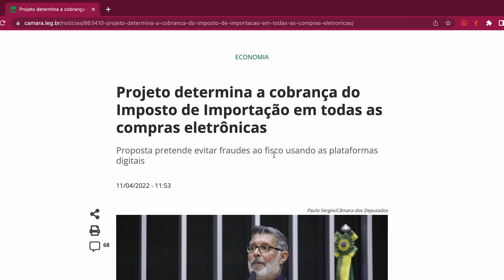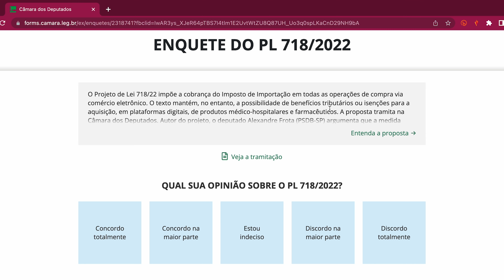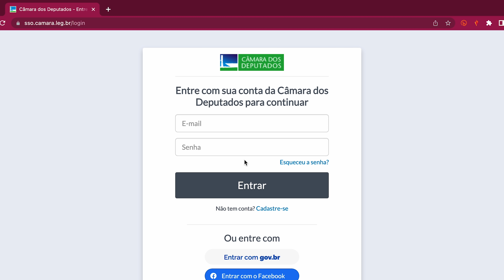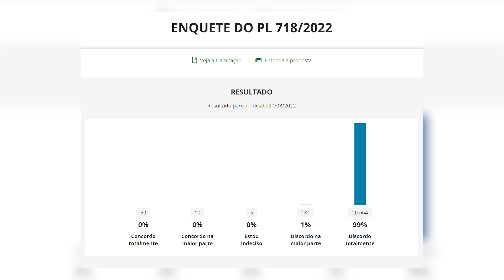ESTAMOS FERRADOS! GOVERNO QUER TAXAR TODAS AS NOSSAS IMPORTAÇÕES! Enquete do PL 718/2022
Atualmente, o Imposto de Importação não é cobrado em duas situações. A primeira é a isenção estabelecida por lei para livros, revistas (e demais publicações periódicas) e remédios. No caso dos medicamentos, compras por pessoas físicas de até US$ 10 mil são isentas, com o produto liberado somente se cumprir os padrões da Agência Nacional de Vigilância Sanitária (Anvisa).

Também não pagam imposto encomendas de até US$ 50. No entanto, o benefício só é concedido se a remessa ocorrer entre duas pessoas físicas, sem fins comerciais.

★ Xiaomi Redmi Note 11 ➽
★ Xiaomi Redmi Note 10S ➽
★ Realme C21Y ➽
★ Amazon Alexa ➽